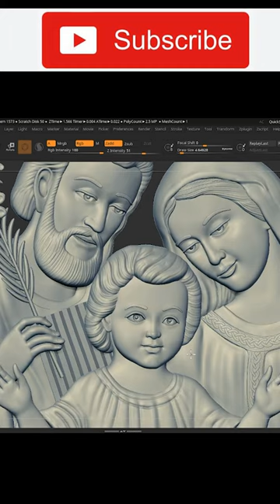How to create Jesus 3d design | Jesus 3d relief | Jesus 3d design making